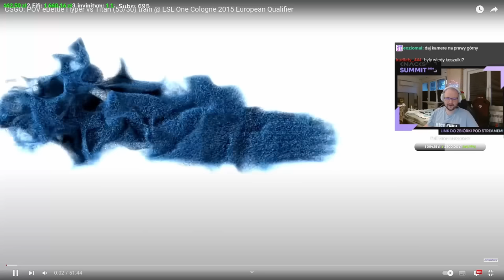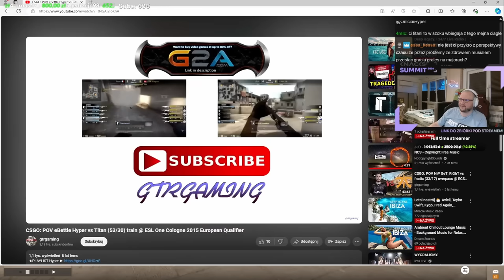Hyper Ogląda Swoją ŻYCIÓWKĘ z ESL ONE 2015 | eBettle vs Titan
Hyper ogląda swój mecz Team eBettle vs Titan z ESL ONE Colonge 2015 Qualifier
Jeśli podoba Ci się to co robię, daj Suba i Like :)